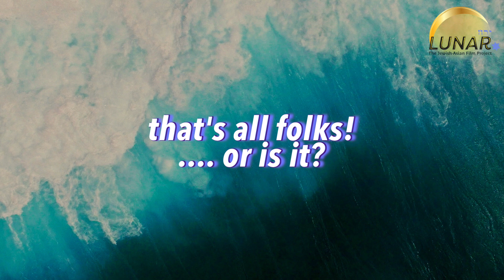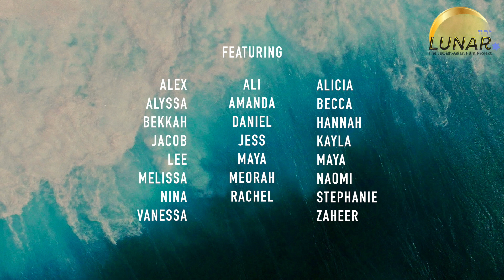LUNAR Ep 6: A Very Asian Jewish Passover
Tea eggs on a seder plate and matzo ball ramen? In this video, Asian American Jews discuss how we would design our dream Asian Jewish Passover together, weaving in familiar family rituals and new traditions that create meaning for each of us. To wrap up the series, our team reflects on how working on LUNAR has impacted our own liberation in terms of our Asian Jewish identities.

Starring:
Alex Chester
Ali Pinhasi
Alicia Fox
Alyssa Naka Silver
Amanda Lowell
Becca Nix Tham
Bekkah 慧英 Scharf
Daniel Hershfield
Hannah Chonkan-Urow
Jacob Sujin Kuppermann
Jess Adler
Kayla Sklar
Lee Harris
Maya Babow
Maya Katz-Ali
Melissa Dai-Li Krassenstein
Meorah Ha-Me’ir
Naomi Tamura
Nina Moskowitz
Rachel DeAngelis
Stephanie Mieko Cohen
Vanessa Bloom
Zaheer Coovadia

LUNAR Team:
Co-Creator & Producer - Gen Slosberg 夏夜
Co-Creator & Creative Director - Jenni Rudolph
Filmmaker - Jared Chiang-Zeizel 小龙
Graphic Designer: Davi 惠芳 Cheng

About LUNAR:
LUNAR: The Jewish Asian Film Project showcases and celebrates the stories of Asian American Jews, through our upcoming video series, interviews, community events, and more! We're funded by the Jews of Color Initiative (jewsofcolorinitiative.org) and partnered with Be'chol Lashon (globaljews.org) to bring you meaningful and engaging content. We facilitate nuanced, honest conversations about identity, covering themes such as media representation, the model minority myth, racism, antisemitism, belonging and inclusion in Jewish spaces, family, culture, and fusion food.

Edited by Jenni Rudolph and Jared Chiang-Zeizel 小龙

B-Roll Images:
Tea eggs 3.jpg
Copyright owned by wiki commons user: Daniela Efitmova

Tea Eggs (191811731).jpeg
Copyright owned by wiki commons user: Alex Kawashima

Gefilte Fish
Copyright owned by Flickr user: Karen (vidalia_11)

Noodle Kugel
Copyright owned by Flickr user: cjbakker

0001jfPhilippine cuisine dishes Baliuag Bulacafvf 42.jpg
Copyright owned by wiki commons user: Judgefloro

05269jfFoods of Bulacan Philippinesfvf 40.jpg

Dal bukhara at Haandi Lounge, Edgware, London HA8
Copyright owned by Flickr user: Kake (kake_pugh)

Tadka Lentil and Mung Bean Dal with Broccoli
Copyright owned by Flickr user: